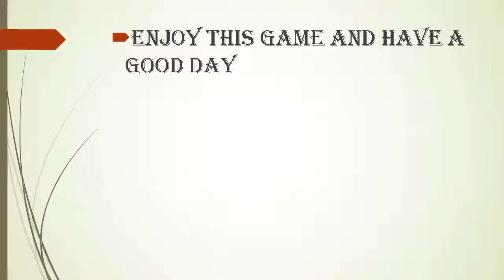ASSUAlT CUBE highly compressed 45 mb size pc game